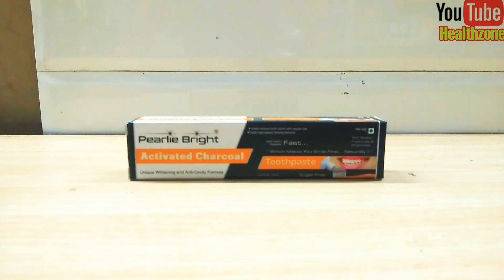दांतों का पीलापन दूर करने के लिए एक्टिव चारकोल टूथपेस्ट || Activated Charcoal Toothpaste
चारकोल के उपयोग से करें दांत सफेद - Charcoal ke upyog se dant hote hain safed in Hindi

चारकोल का लाभ रखे पानी को शुद्ध - Charcoal ka upyog pani se vishakt padartho ko nikalta hai in Hindi

चारकोल के लाभ करे त्वचा को साफ - Charcoal ke labh se twacha hoti hai saaf in Hindi

चारकोल रखे पाचन क्रिया को स्वस्थ - Charcoal ke labh rakhe pachan ko swasth in Hindi

चारकोल का उपयोग करे कीड़े काटने की समस्या को कम - Charcoal ke upyog se keede ke katne ki samasya hoti hai dur in Hindi

चारकोल के फायदे रखे शरीर की गंध दूर - Activated charcoal ke fayde rakhe shareer ki gandh door in Hindi

चारकोल के गुण करे पेट को साफ - Charcoal ke gun kare pet saaf in Hindi

चारकोल खाने के फायदे रखे फफूंदी को दूर - Charcoal khane ke fayde rakhe fafundi ko dur in Hindi

चारकोल के लाभ करे बढ़ती उम्र की समस्याएं कम - Charcoal ke labh kare aging ki samasya ko kam in Hindi

चारकोल खाने के फायदे रखे कोलेस्ट्रॉल को नियंत्रित - Charcoal khane ke fayde rakhe cholesterol ko niyantrit in Hindi

चारकोल के नुकसान - Charcoal ke nuksan in Hindi